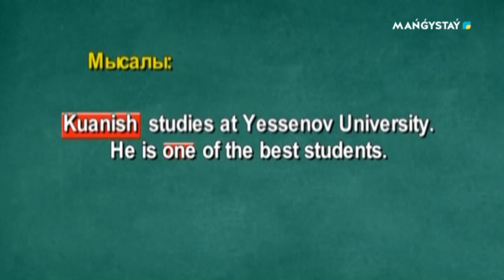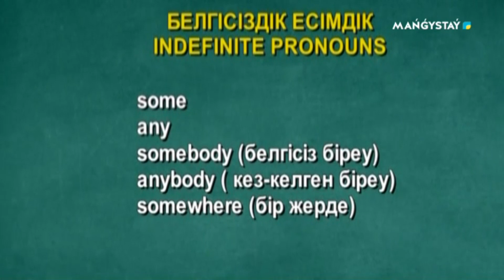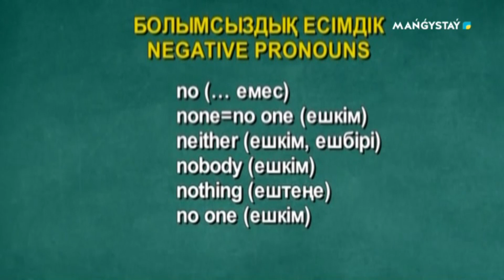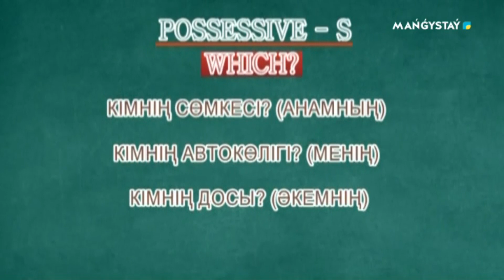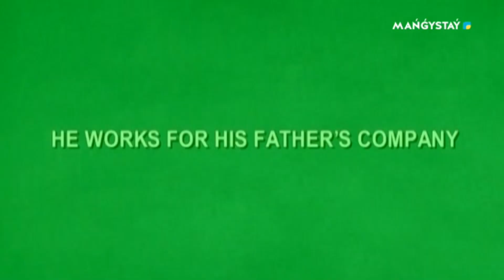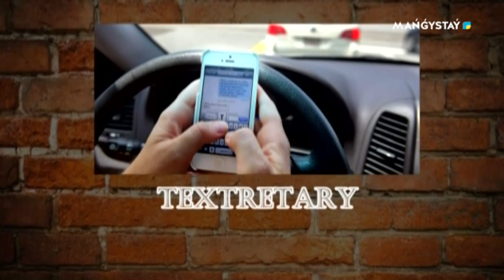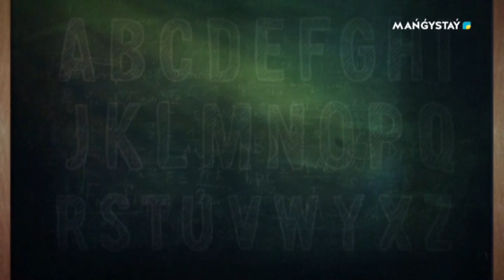Ағылшын Go - 23.05.2023ж